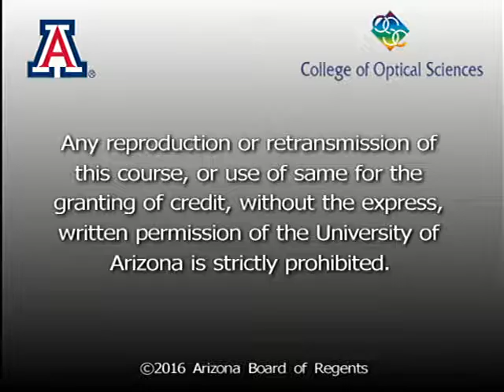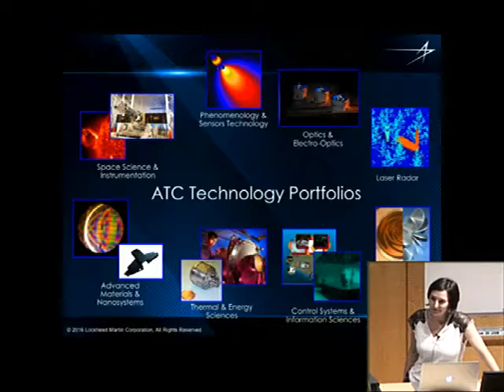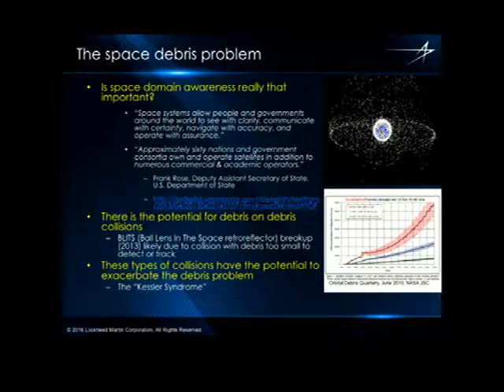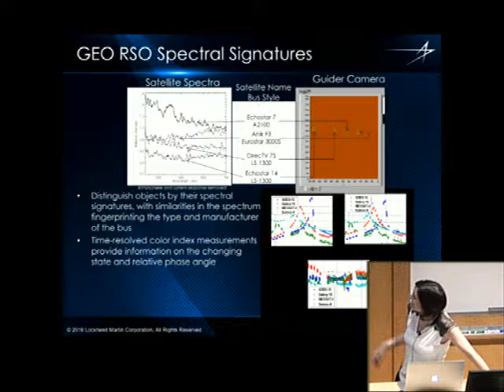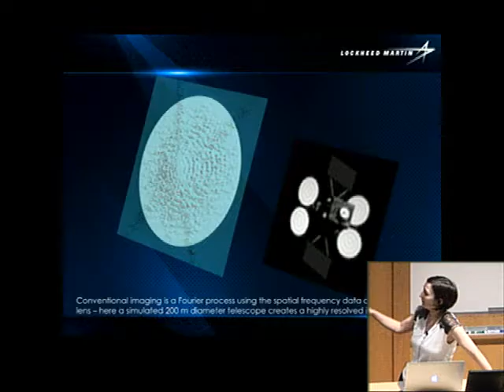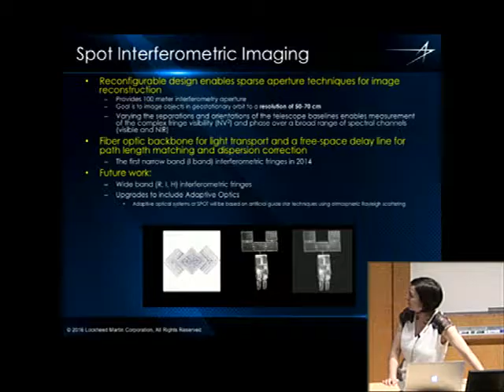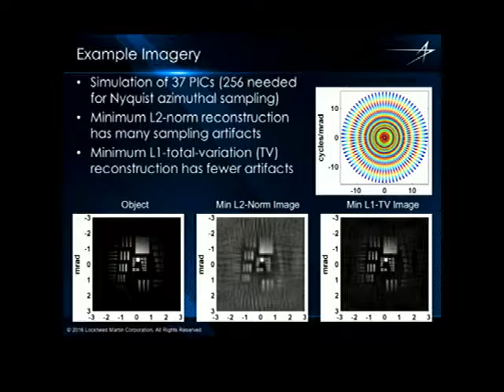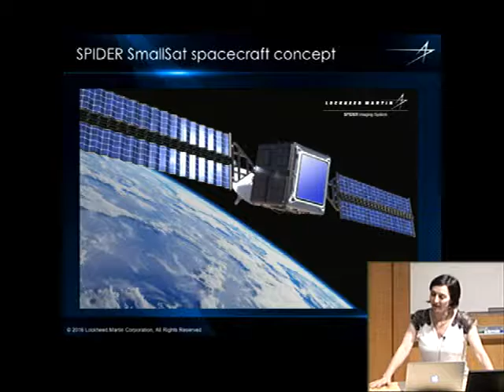Colloquium: Danielle Wuchenich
SPIDER: Lockheed Martin’s vision for a chip-scale interferometric imaging sensor

Abstract(s):
The Advanced Technology Center (ATC) is a small R&D lab in Palo Alto, California within Lockheed Martin Space Systems Company which aims to solve challenging engineering & integration problems and provide next generation capabilities to its defense, aerospace and civilian customers. We do research and provide services such as system design and integration/testing in variety of areas, including optics, phenomenology, materials, and space sciences & instrumentation.  In this talk I will give an overview of the ATC and highlight a few areas of interest, including our efforts in ground based space situational awareness. I’ll introduce SPIDER (Segmented Planar Imaging Detector for Electro-optical Reconnaissance), our concept for an ultra-thin optical imaging sensor based on photonic integrated circuits and interferometric imaging techniques.  We’ve built a laboratory test bed to verify the SPIDER measurement concept, and I will present our current results and goals.

Speaker Bio(s):
Danielle Wuchenich joined Lockheed Martin’s Advanced Technology Center (ATC) in 2014 after receiving her PhD in physics from the Australian National University in the Centre for Gravitational Physics. Her doctoral work focused on laser metrology techniques for space-based gravitational wave detectors and geodesy missions.  During her PhD she spent time working on the space interferometry missions LISA and GRACE Follow-On at NASA’s Jet Propulsion Laboratory in Pasadena, California as a Graduate Research Student and at the Albert Einstein Institute in Hanover, Germany as a visiting scholar.  In addition to her research at the ATC, she also works for Liquid instruments, a scientific company that she co-founded which makes high-end scientific test and measurement equipment based on FPGAs.